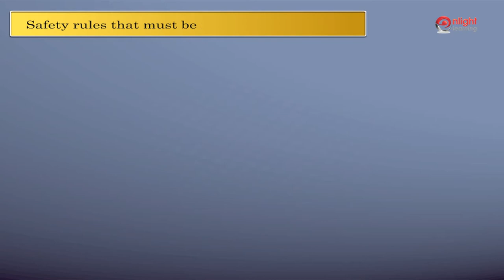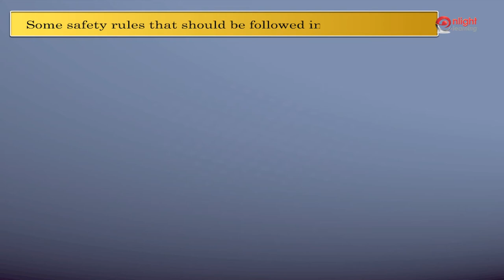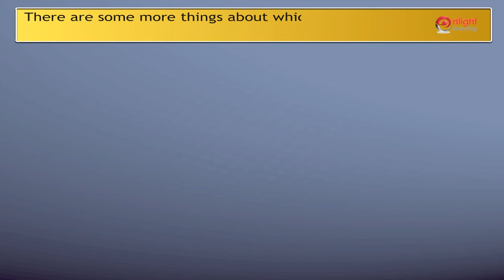18Keeping Safe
1 st  Class EVS